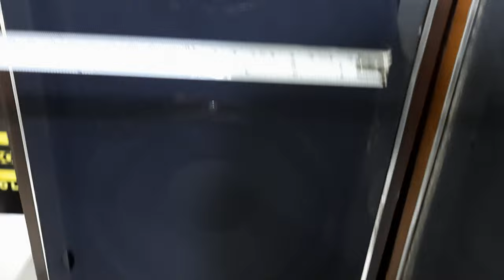Arphi 3 Way Speakers How To Use Price And Connection IN HINDI / 9717618838